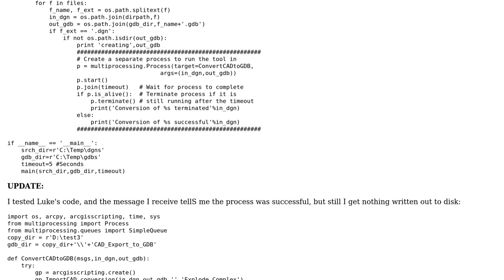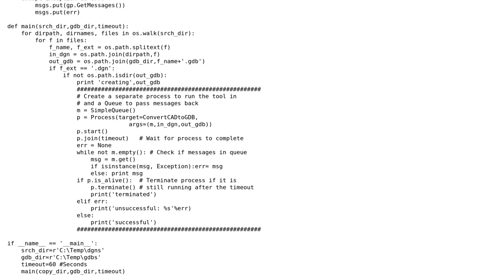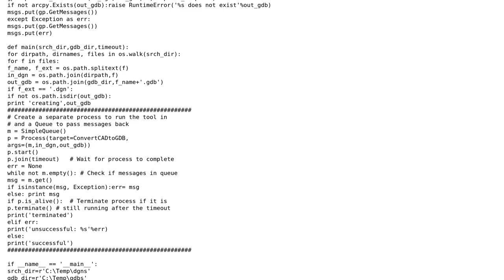GIS: How to write output from subprocess to disk (using multiprocessing)?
With thanks & praise to God, and with thanks to the many people who have made this project possible! You are responsible for your own actions.